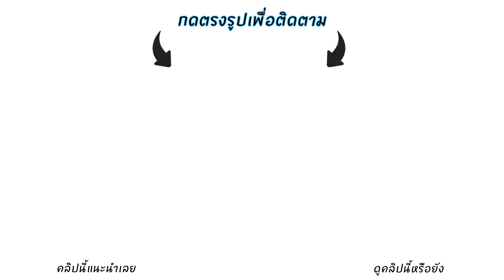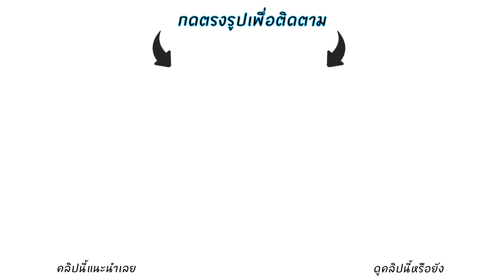For Honor | Warden & Peacekeeper VS Nobushi, Lawbringer - CPLAY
Highlight my Battle!
For Honor เกมแห่งเกียรติยศผู้กล้า

AirPay ► ID: cplay

Comment ติชม ได้เลยจ้า
โปรดรับชมเพื่อความบันเทิง

ส่ง FA ได้ที่ Fanpage เลยนะค้าบบ -/\-กราบบ

แต่ถ้าดูแล้วรู้สึกแคร์กัน อย่าลืมกดสับตะไคร้นะครับบ